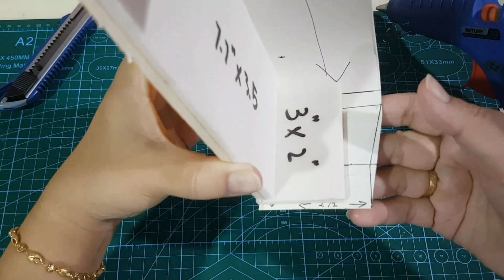mini fabric sofa / miniature sofa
In this video, I am going to show you step by step how to make a tiny fabric sofa. The length is about 9" x 4". Just nice for a barbie doll. I use a cereal box, soft board (can use cardboard), thin foam (i use a normal sponge and cut it into thin layer), polyester fiber roll, cotton fabric, fabric glue/tacky glue, hot glue, card stock paper (i use single-faced adhesive fabric), chopstick and paint. hope this video can help someone. feel free to ask any questions. :)